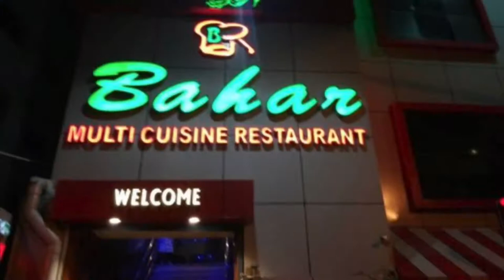Cafe Bahar Restaurant hyderabad/chijen biryani/starters/laxmi world